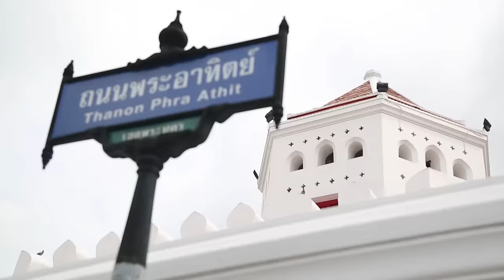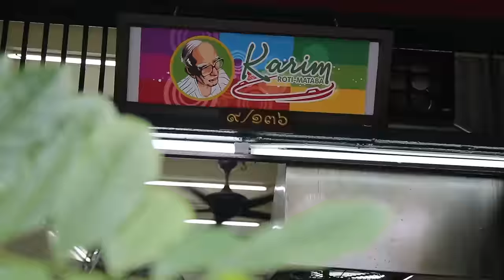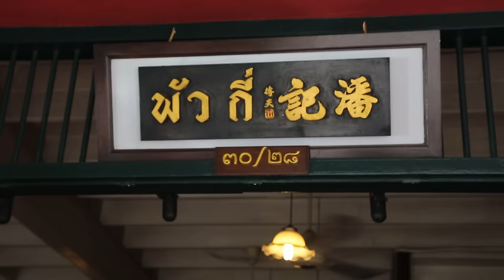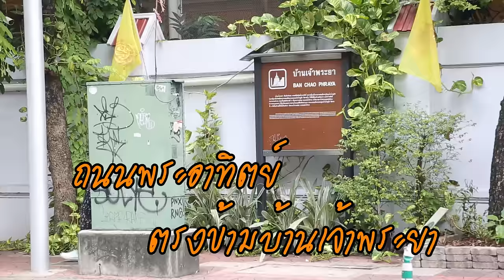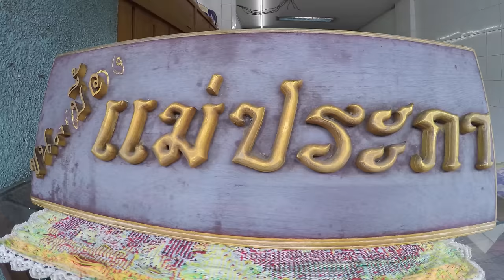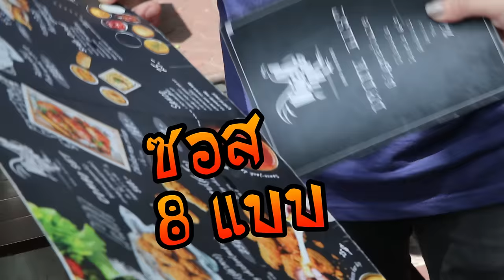อร่อยต้องแชร์ EP.12 : ถนนพระอาทิตย์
อร่อยต้องแชร์  เทปนี้เราไปหาของกินของอร่อยกัน ที่ย่านถนนพระอาทิตย์  บอกเลยว่าที่นี้ มีร้านเก่าแก่ที่เปิดมานาน  รวมถึงร้านใหม่ที่เพิ่งเปิด  เรียกได้ว่าแต่ละร้านการันตีความอร่อยกันทุกร้าน   ไม่ว่าจะเป็นร้านการีม โรตีมะตะบะ, ร้านเย็นตาโฟพัวกี่,  ร้านแดงก๋วยจั๊บญวน , ร้านขนมเบื้องแม่ประภา และWing N’Thing  ร้านไก่ทอดสไตล์อเมริกันใหม่ ในย่านพระนคร  ทั้งอาหารคาวอาหารหวาน  อร่อยเด็ดทุกร้าน